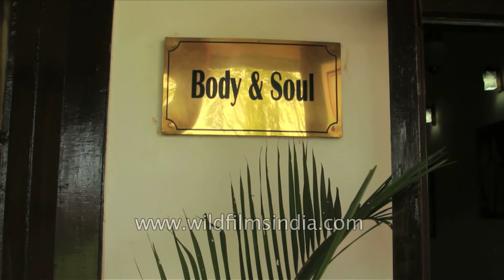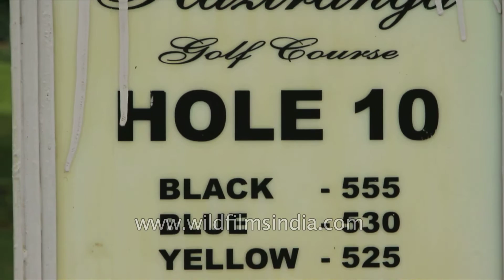Kaziranga Golf Resort, a premium heritage resort in Assam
Kaziranga Golf Resort is conceived as a premium heritage resort for spending a holiday in a colonial tea environment.

It is situated at Jorhat in a peaceful, serene, yet easily accessible location and is only 75 km. from the world famous Kaziranga National Park – a World Heritage Site declared by UNESCO. Jorhat is connected to Kolkata by air six days a week. The course is conveniently set with colonial style cottages and a unique heritage bungalow known as “Burra Sahib’s Bungalow” that is now the Club House. Fine dining, a wellness spa, indoor games and an uninterrupted view of the pristine surrounds and idyllic setting make this facility a “must visit” destination.

The challenging 18 hole, par 71 golf course in the midst of a tea garden is a first of its kind in the world and developed on a 150 acre site. The golf course is designed by Mr Ranjit Nanda, one of the leading Golf Course Architects in India and a prominent name in the International Golf scene. Mr Nanda also represents Gary Player Design Company established by the legendary golfer Gary Player.

The course is complemented by a unique two-sided driving range which accommodates up to 72 golfers at a time who play off natural turf. The 18 hole golf course has strategically conceived holes that challenge all skill levels. There is also a Golf Academy with professional coaching and a well equipped Golf Pro Shop.